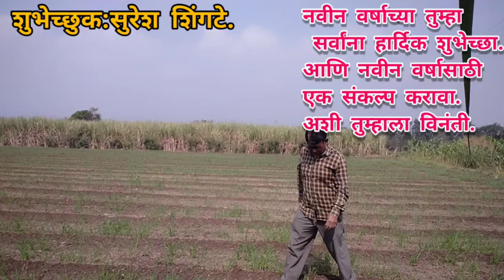नवीन वर्षाच्या हार्दिक शुभेच्छा व संकल्प.विषय:"वाईट बोलू नका शिव्या देऊ नका."सादरीकरण सुरेश शिंगटे.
आपण पाहतो की समाजात काही माणसं अशी असतात जी लोकांना ब्रह्मज्ञान सांगतात आणि आपले मात्र कोरडे पाषाण तसेच ठेवतात.
           माती आणि शेती विषय बोलणाऱ्या माणसाचे पाय मातीला कधीच लागलेली नसतात,किंवा शेती कशी करतात याचे त्याला तिळमात्र ज्ञान नसतं पण तो शहाणपण मात्र दुसऱ्याला शिकवत राहतो.
         स्वतःच्या तोंडाचा शेतखणा तसाच ठेवून दुसऱ्याचे तोंड हुंगणारी माणसं जगात खूप आहेत.
           असाच एक माणूस तुम्हाला नवीन वर्षाचा संकल्प करायला सांगतोय पण त्याचे हसे कसे होतय हे हा व्हिडिओ पाहिल्यावर तुम्हालाही हसायला येईल.